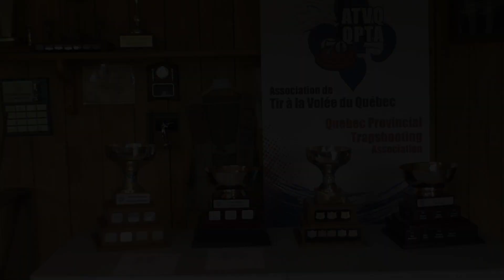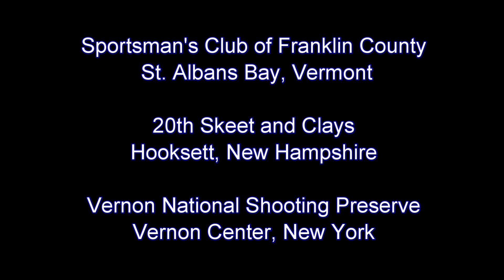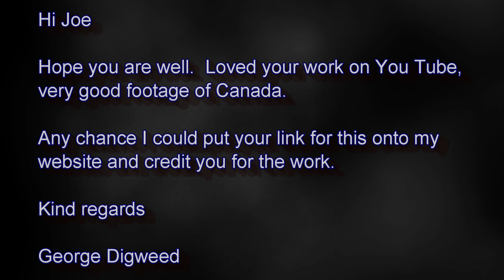Coupe Québec 2024 (ATA Trap)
Club de Tir Huntingdon (Sainte-Barbe, Québec)
Music: An Jone | Night Run Away Video created by NCALIB. Music without copyright - Attribution not required.
SlowTV Relax&Background@SlowTVRelaxBackground
Licensor's Author Username: Tomasz_Redman
Licensee: Joe Potosky
Item Title: Epic Cinematic Tension Intro